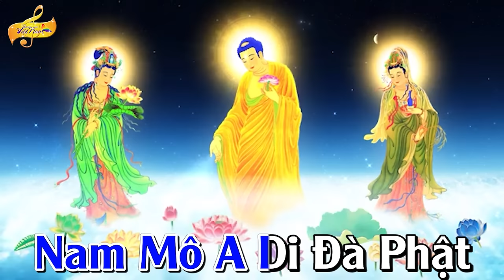NHẠC NIỆM " NAM MÔ A DI ĐÀ PHẬT " NGHE NHẸ LÒNG BUÔNG BỎ PHIỀN MUÔN BÌNH AN - MAY MẮN